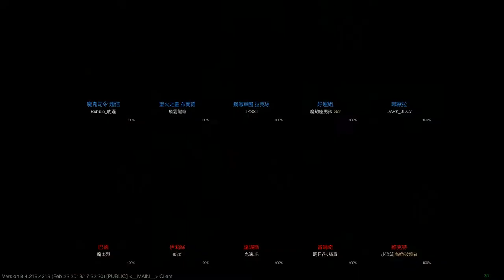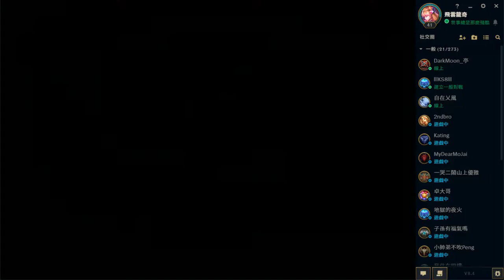LOL英雄聯盟- 布蘭特- 好久沒玩火人, 感覺團戰還是很OP